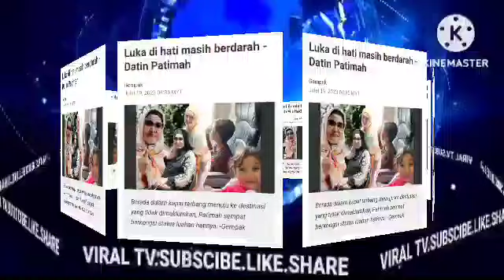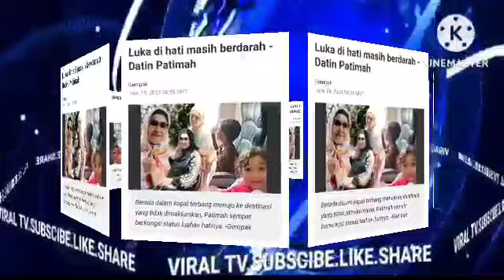IRA KAZAR AKHIRNYA BUAT KEPUTUSAN SENDIRI SEKALI INI RESPON SYAMSUL YUSOF